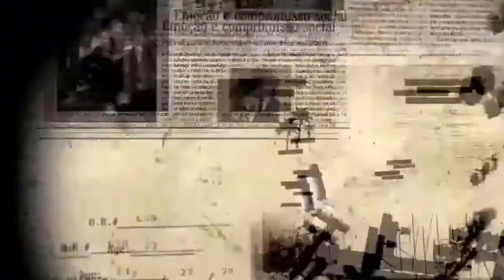ABORDAGEM A ADVOGADO FOI TRANQUILO? - GTA RP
stream 📺facebook/@tuliiogamer

PROCESSADOR: FX 8300
PLACA DE VÍDEO: GTX 1050Ti
MEMÓRIA RAM: 16 GB
SSD: 240GB
HD: 500GB